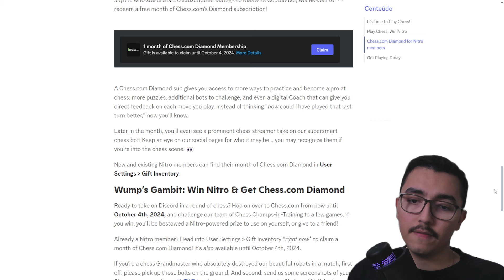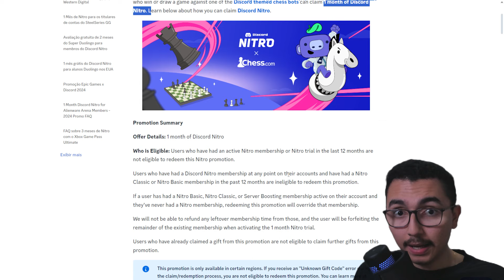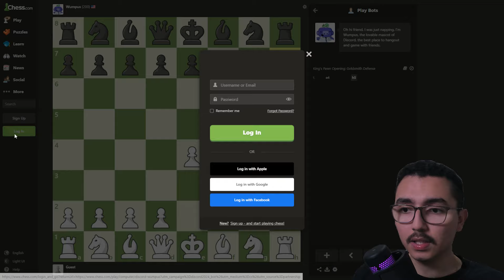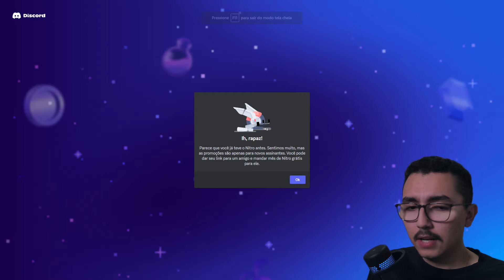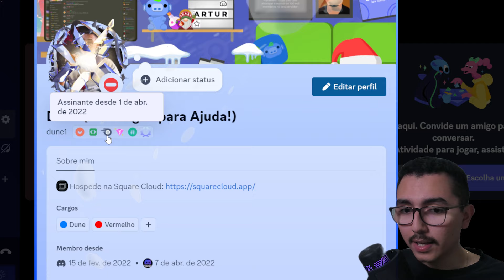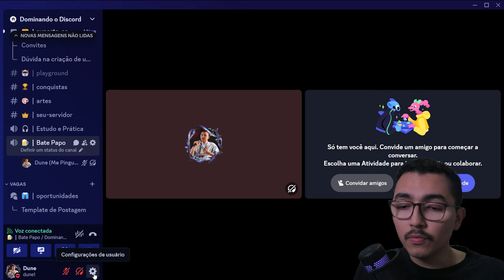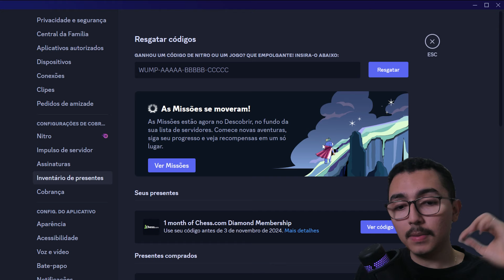NOVO! DISCORD dando NITRO GRÁTIS por 1 MÊS com CHESS.COM!!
Nesse vídeo eu te ensino o passo a passo de resgate da promoção do Discord em parceria com a Chess que dará 1 mês de Discord Nitro e Membro diamante no Chess.

Nesse vídeo:
00:00 Introdução
01:28 Requisitos e elegibilidade
02:15 Passos para obter o link de nitro
04:13 Resgatando Nitro na conta do Discord
06:01 Gerenciando assinatura recorrente do Nitro
06:59 Resgatando assinatura de membro Diamante no Chess.com